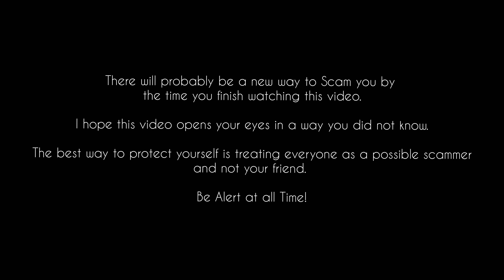How Scammer Cheat You Using 255255 Paybill Number// Online Shopping and How To Avoid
After doing the how i almost lost money to scammers , the story did not end there. I am back with more to the story plus how to know you are being scammed and avoid.

For your online shopping use the link to one of the most trusted distributor. Plus they also have amazing deals